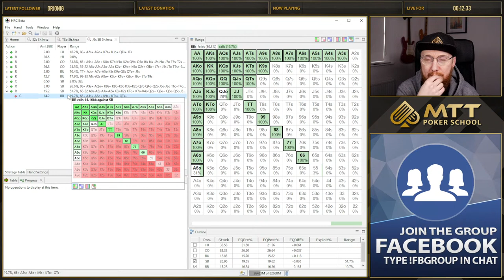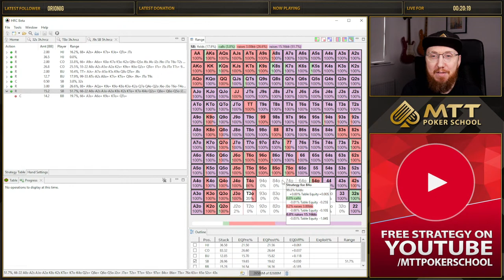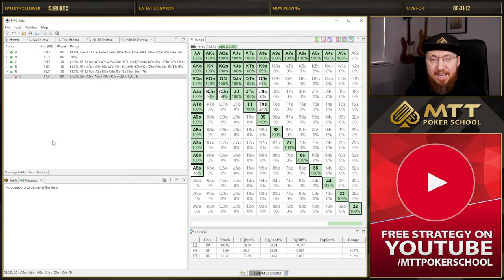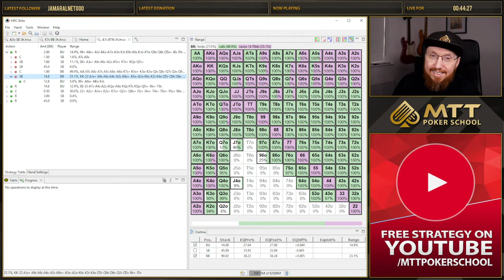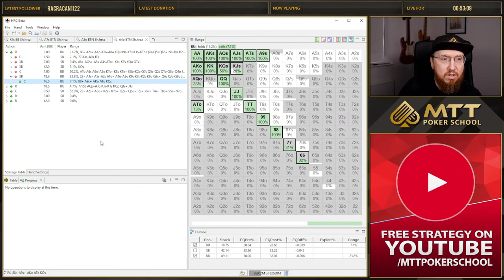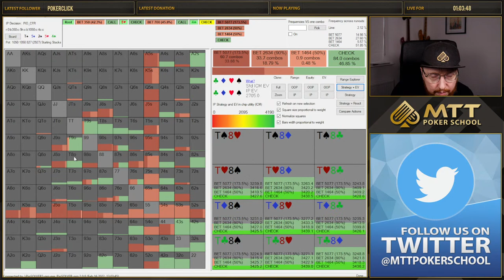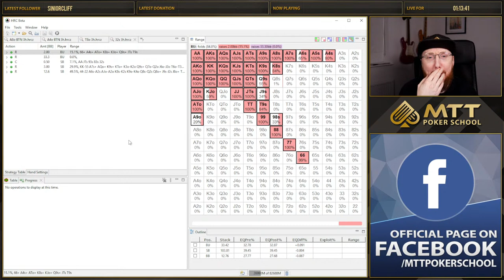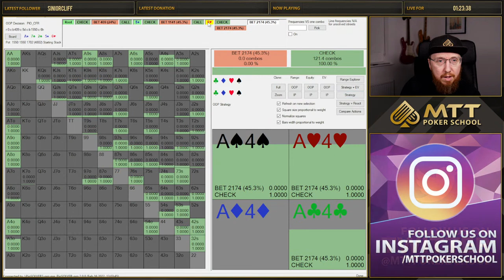Final Table Spots with HRC and PIO (with Gareth James)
In today's live stream, MTT coach Gareth James goes through some final table spots with HRC and PIO.